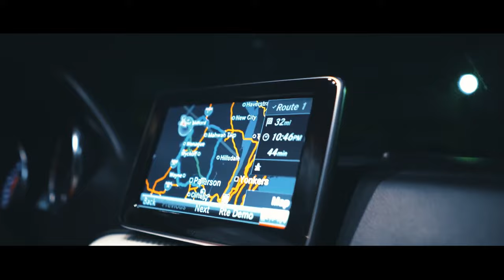BASS BOOSTED MUSIC MIX 2024 🔥 CAR BASS MUSIC 2024 🔈 BEST EDM, BOUNCE,ELECTRO HOUSE OF POPULAR SONG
These amazing music mixes will make your car ride to work or school an EDM paradise! Whether you're a fan of dance, pop, or hip-hop, these music mixes have something for you!

From car music to bass boosted songs, these mixes will have you feeling the Bass Everywhere! So turn up the volume and enjoy some of the best music around!

▶️Tracklist :
00:00 DJSM, Robbe, New Beat Order - Salt feat. Courtney Drummey
02:16 Star Walkin’ Onur Ormen, Reaktive, Kezano Cover
04:20 As Long As You Love Me PACANI & Ben Plum Cover
06:41 Goodscandal - Thunder
08:40 ONEIL, KANVISE, Yovalia - Rampampam
11:52 Skan - See You Again
14:00 Chandelier Besomage, LEDDO, Veronica Bravo Cover
16:15 Majes, Nito-Onna, Dame Dame - Faded Love
19:00 Tava, Robin Novaku, Kris Kiss - The Bad Touch
21:11 Sergio T. & Livin R - Love Don't Let Me Go (Ft. Nito-Onna)
23:31 Shiah Maisel, Clarx, Rolipso - Intertwined
25:31 Skan - See You Again (Magic Cover Release)
27:40 Some Say (Lost Culturé, KORFAL, Ernar & Carine Cover) (Magic Cover Release)
30:03 Somebody That I Used To Know (LEDDO, HALUNA Cover) (Magic Cover Release)
32:08 Something Unreal (Goodscandal Cover) (Magic Cover Release)
35:05 Streets (Mario Eddie & Stella Key Cover)
38:09 Stupid (EQRIC, RushLow, Nito-Onna Cover)
40:54 Sweater Weather (PACANI, BEX Cover) (Magic Cover Release)
43:08 Teenage Dream (Brøder, GRHHH, J R Cover)
45:42 The Bad Touch (Tava, Robin Novaku, Kris Kiss Cover)
47:53 The Hills (Harddope & DVO & LexMorris Cover)
50:35 The Reason (Cabuizee, Protocleus, Lyra D Cover)
53:16 Tomline - Bridge (Magic Free Release)
56:17 Unholy (Badscandal, Nito Onna Cover) (Magic Cover Release)
58:42 We Don't Talk Anymore (BOXINBOX & Lionsize Cover)
01:01:56 Woman (Meric Again & 22angels Cover)